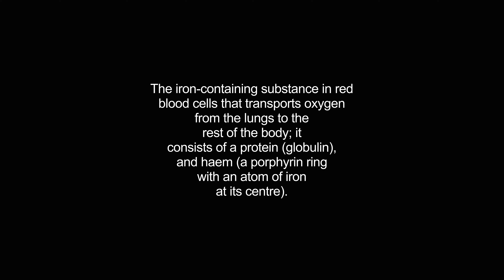haemoglobin video Dictionary meaning and pronunciation